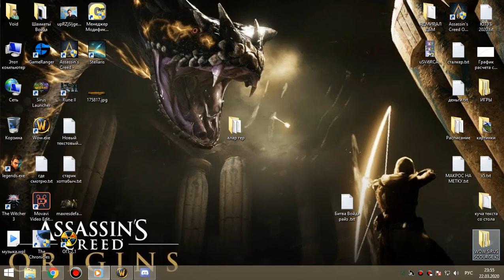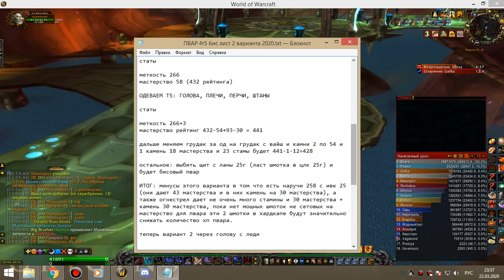3я часть ЗС армс-пвар 22 03 20